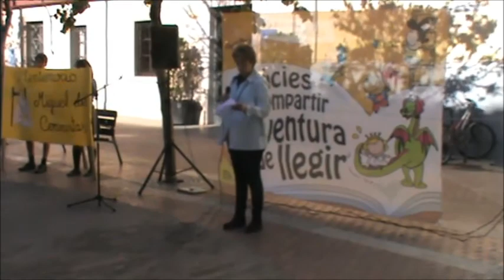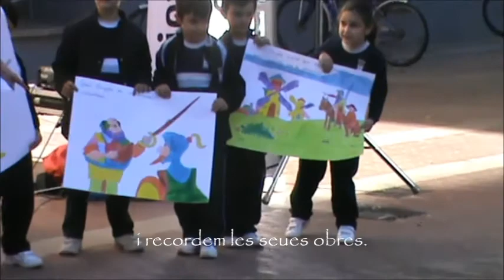Setmana del Llibre 2016: Visita del Col·legi Borja Jesuïtes